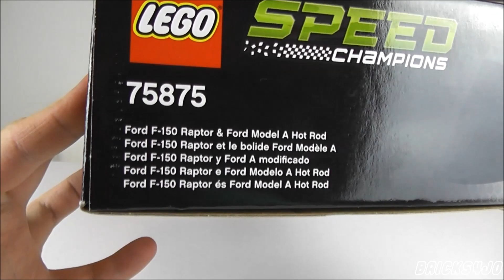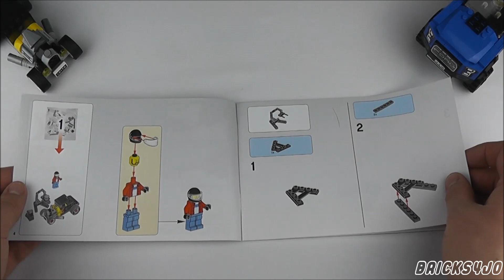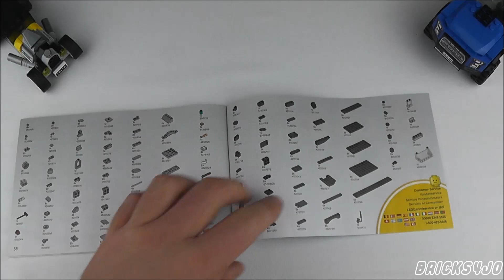LEGO 75875 Speed Champions Ford F-150 Raptor & Ford Model A Hot Rod - Review deutsch -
LEGO® 75875 Speed Champions Ford F-150 Raptor & Ford Model A Hot Rod

Erscheinungsjahr: 2016
Minifiguren: 4
Teile: 664
Altersempfehlung: 8 - 14

Das Set auf Amazon kaufen und Bricks4Jo unterstüzen

Johannes